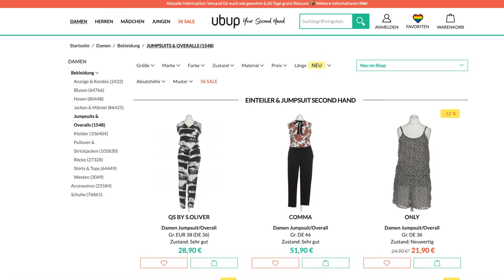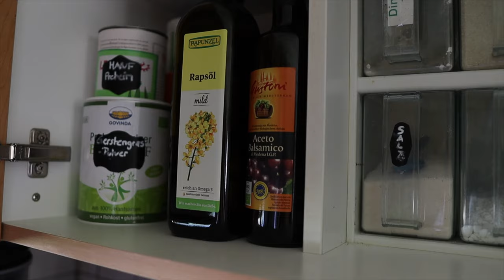Das erhoffen wir uns von einem Leben im Tiny House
Welche Vorteile wir am Leben im Tiny House sehen, wisst ihr ja vermutlich schon. Doch wir erhoffen uns noch viel mehr vom Leben auf kleinem Raum. Das haben wir für uns und euch nochmal genauer zusammengefasst.